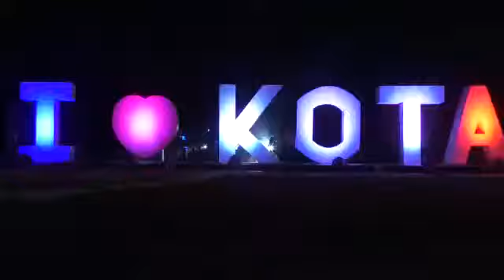Kota Lantern Festival 2017 | After Movie | Desert Rock | DJ Shivam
So finally here is the KLF 17 after movie live now.